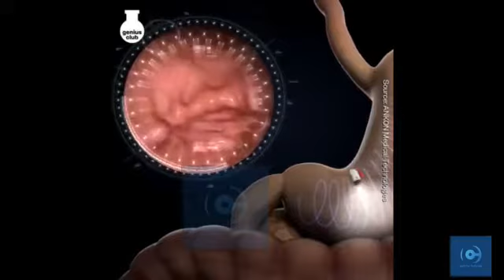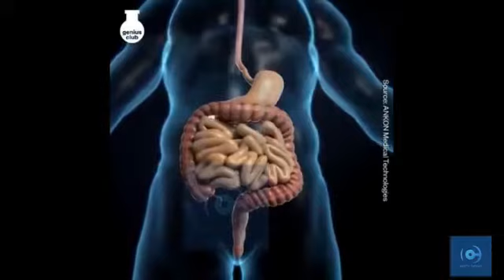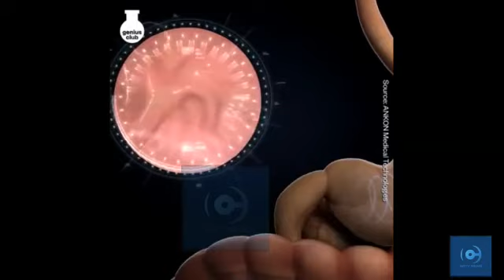For get about CT SCAN MRI ete other investigation...stay stunned with SATv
Video from Wasimayounas